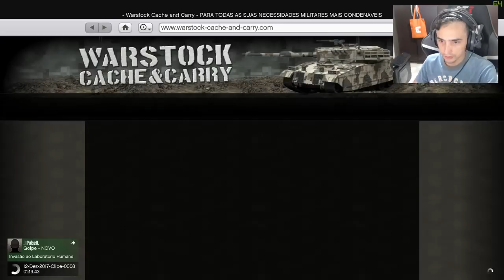CARRO do 007 SUBMARINO coisa mais linda GTA 5 Online (Dlc Golpe do Juízo final)